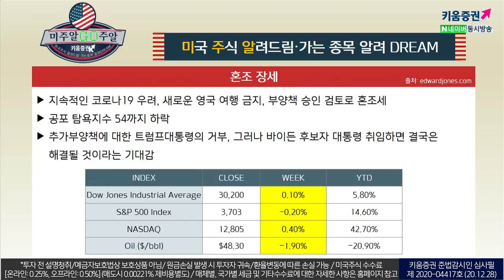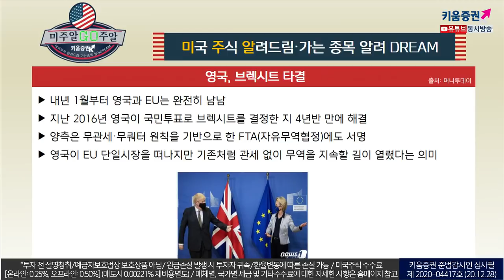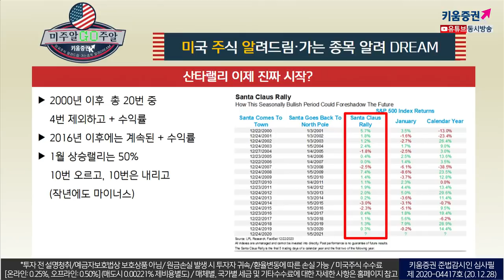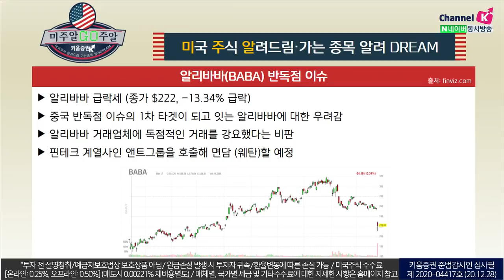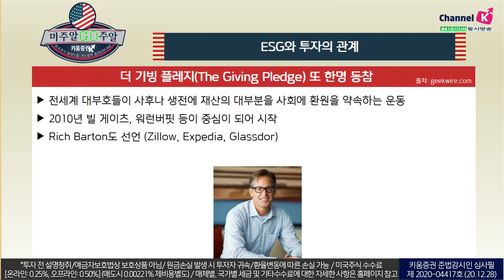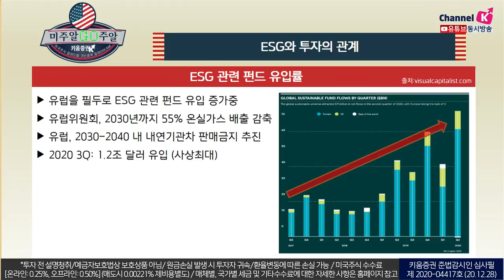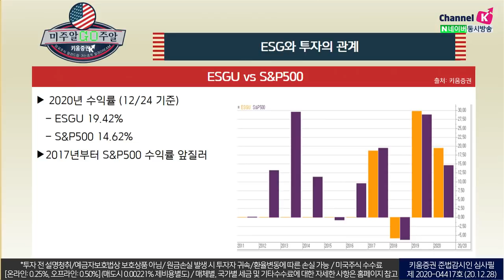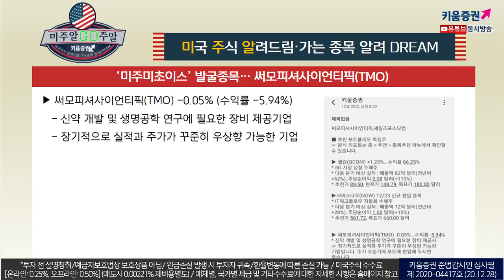미국주식 수익률 S&P500보다 좋으려면 ESG를 따라가라! (with.이항영교수.미국주식투자/20.12.28)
더 기빙 플레지(The Giving Pledge) 또 한명 동참

The Giving Plege: 전세계 대부호들이 사후나 생전에
재산의 대부분을 사회에 환원을 약속하는 운동

​​2010년 빌 게이츠, 워런버핏 등이 중심이 되어 시작​

​ESG에 관심이 많은 투자자들
​글로벌 투자자 관심: 71%​

​ESG 관련 펀드 유입률
유럽을 필두로 ESG 관련 펀드 유입 증가중
유럽위원회, 2030년까지 55% 온실가스 배출 감축
유럽, 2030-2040 내 내연기관차 판매금지 추진​